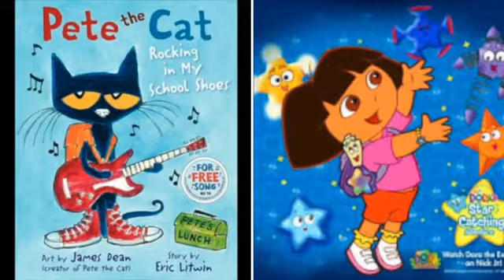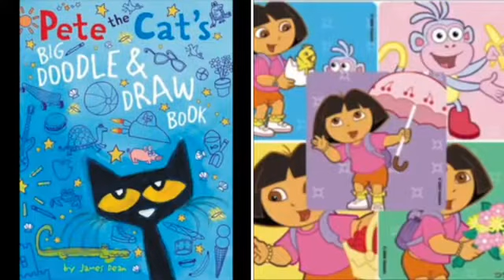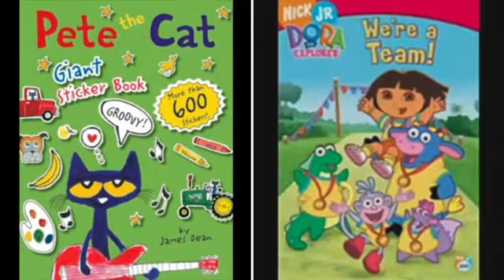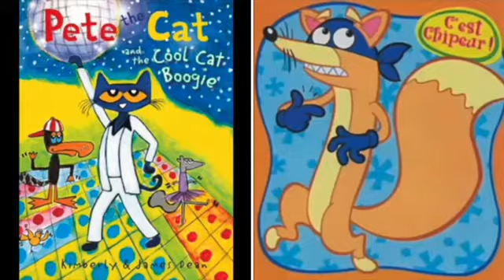MERGED - Pete The Cat and Dora The Explorer YoungBlood